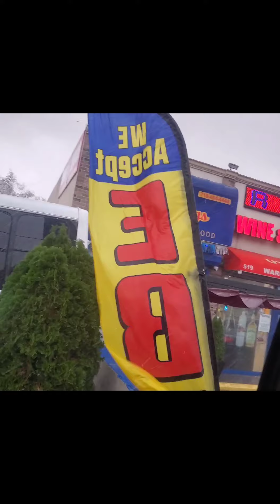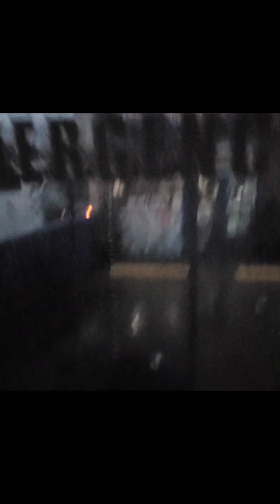Wow this is crazy😲🤔🛶🙏